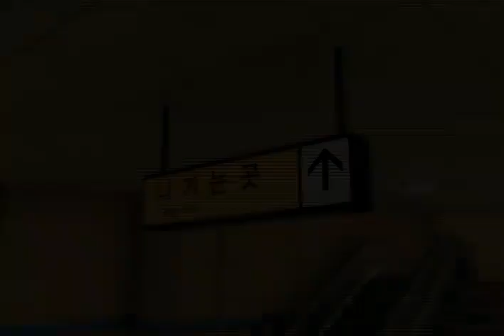AFJV ; Audition - Cinematic